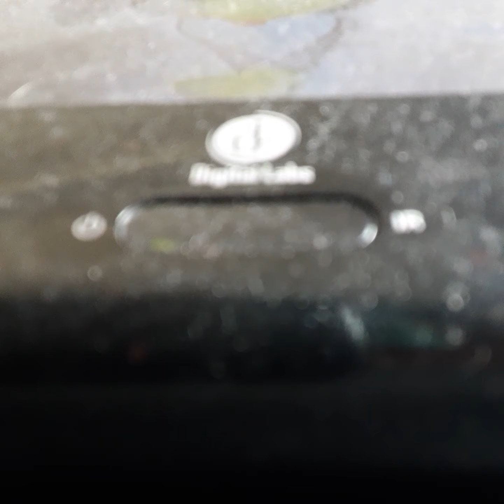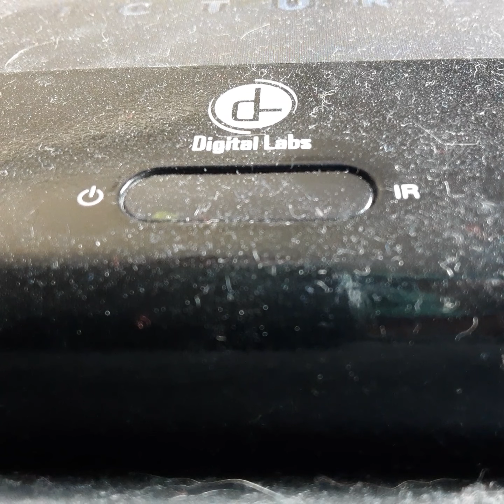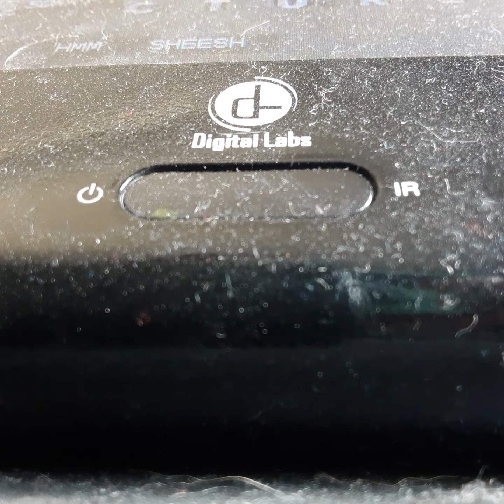Opening To Muppets From Space 1999 VHS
From 1999
Columbia Pictures & Jim Henson Pictures Presents Muppets From Space Dave Goez Steve Whitemen & Frank OZ Jeffrey Temple Josh Charles Ray Union
Andie McDowell Kevin Clash Jerry Nelson Rob Shiner Brian Henson Produced By Brian Henson Dreated By Tim Hill
Color 69%
Rated G
Columbia Pictures Jim Henson Pictures Columbia Tristar Home Video